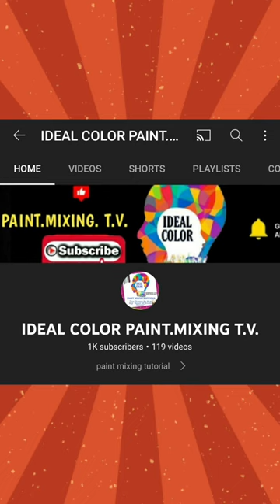IDEAL COLOR PAINT MIXING TV/matcha enamel paint mix/shortvideo